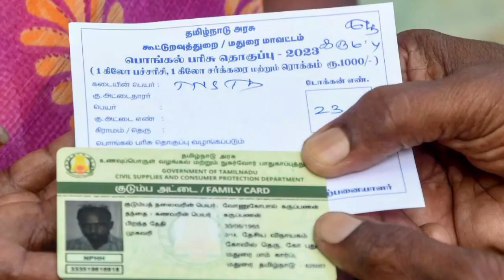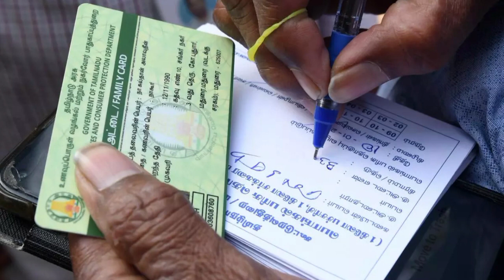மகளிர் உரிமை தொகை ரூ.1000/- வராதவர்களுக்கு புதிய அறிவிப்பு ஸ்டாலின்அறிவித்துள்ளார்cmstalinurimai1000